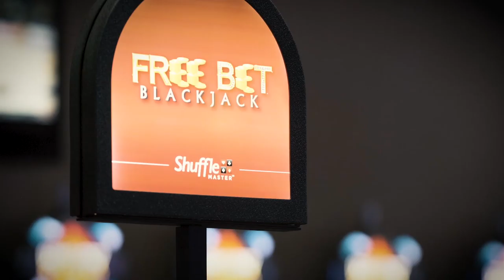Puerto Rico Gana - 8–29-2019- #4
Segunda temporada de Puerto Rico Gana, un show de juegos y entretenimiento familiar producido por Telemania inc para Telemundo Puerto Rico animado por Alex DJ.